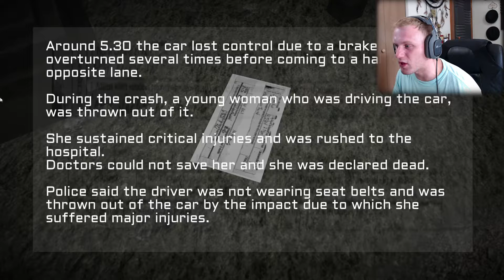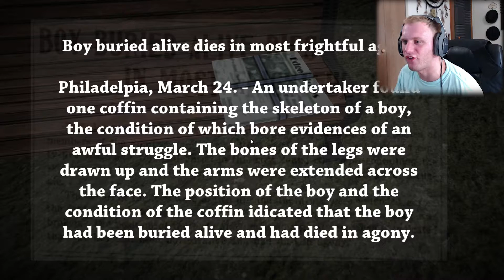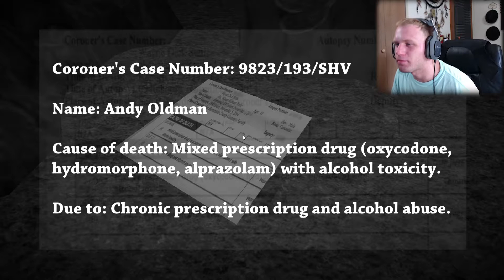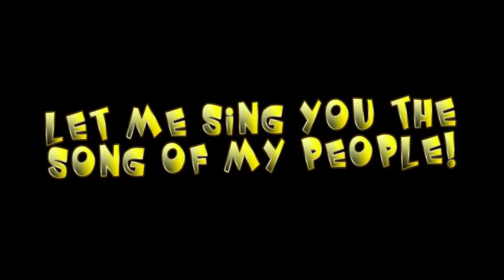Let's Play Stay With Us | WHAT THE HELL IS WRONG WITH ME?!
Greetings and salutations ladies and gentledudes and welcome to a let's play of a game called 'Stay With Us'. I found this game on gamejolt and it actually wasn't all that bad. I'd much rather play something like this than games stuffed full of jumpscares.

If you want to check out Gbay99's content, the League of Legends guy that I mentioned in my video you can find his channel link below. (P.S. - You don't need to like LoL in order to like his content actually, he's awesome like that. :D)

[All of my MUSIC is under CREATIVE COMMONS LICENSING!]
{Attribution with COMMERCIALIZED USAGE ALLOWED!}

You are welcome to use any of my music in any of your monetized/commercial projects (unless otherwise stated).
This includes YouTube videos or even games if you are a game developer as well as movies or animations.
All that I ask is that if you do use my music then please be sure to include links to both this page/video as well as my YouTube channel and Soundcloud profile's (links are included below) in addition to giving me proper credit as the creator of the song within your works.